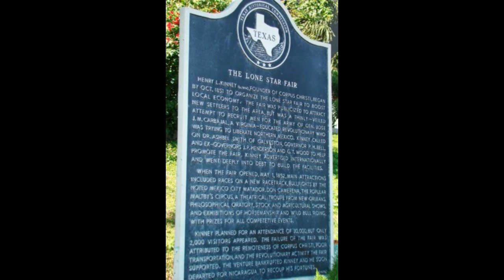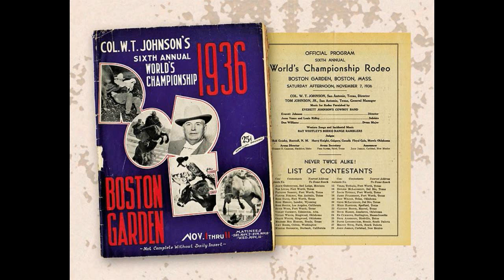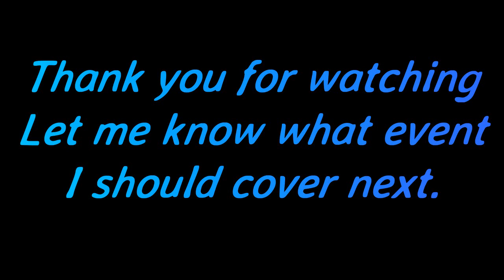Origin and Evolution: Bull Riding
in honor of PBR finals week I decided to do my own PBR week on my channel. I have 5 videos I will be posting this week and to kick it off were going to give everyone the history of bull riding. I hope you enjoy.